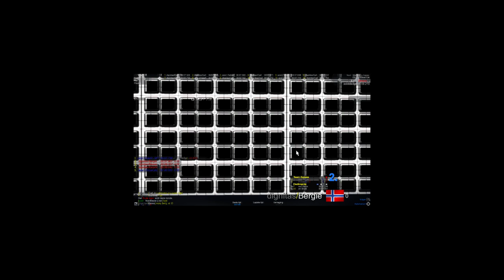ESL CPS12 Final: Acer vs Dignitas Part 1